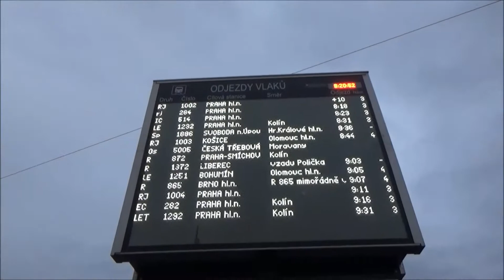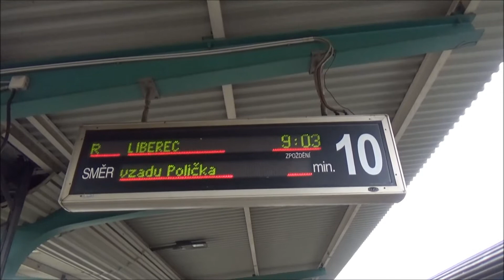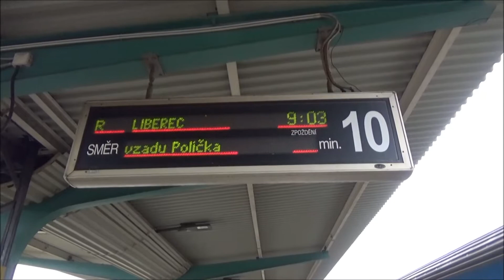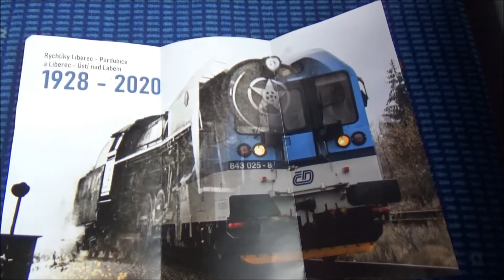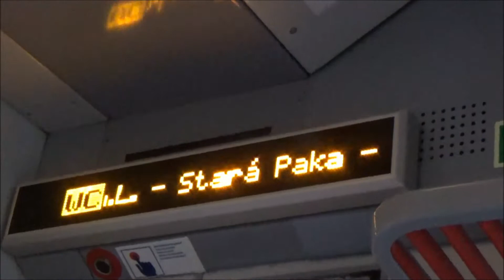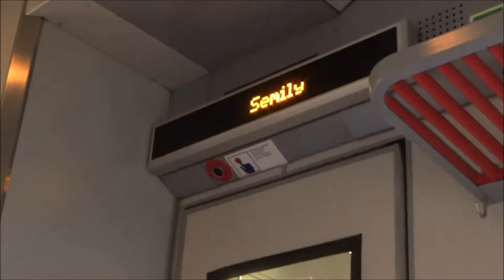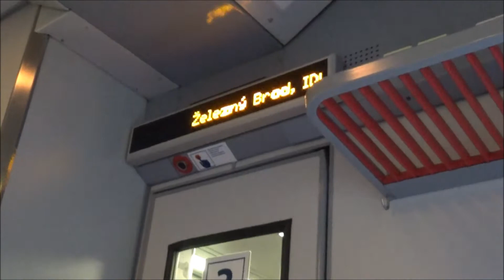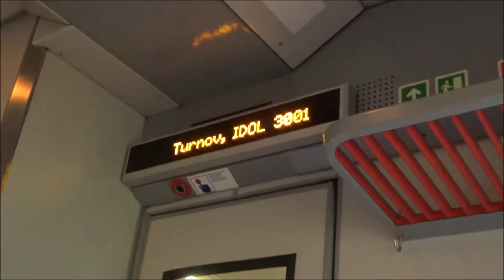Cesta rychlíkem 1372 Ještěd Pardubice hl.n. - Liberec dnes naposledy s ČD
Cesta rychlíkem 1372 Ještěd linky R14 ze stanice Pardubice hl.n. do stanice Liberec dnes naposledy s ČD.
Od 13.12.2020. na této rychlíkové lince jezdí společnost ARRIVA vlaky.
Jízdní řád:
Pardubice hl.n. 09:03
Pardubice-Rosice n.L. 09:06 - 09:08
Hradec Králové hl.n. 09:23 - 09:26
Jaroměř 09:39 - 09:43
Dvůr Králové n.Labem 09:55 - 09:56
Stará Paka 10:25 - 10:30
Semily 10:46 - 10:47
Železný Brod 10:57 - 10:59
Malá Skála 11:05 - 11:06
Turnov 11:16 - 11:21
Rychnov u Jabl.n.Nisou 11:38 - 11:39
Liberec 11:55